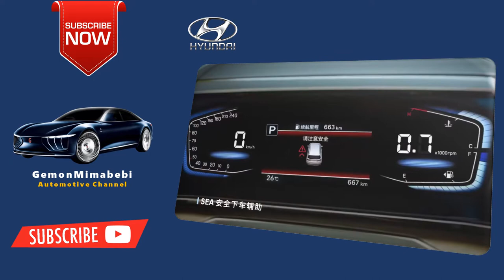The 2023 2024 Hyundai CUSTO Concept Luxury Overview Interior Exterior Revealed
Hyundai is teasing its 2023 Custo minivan. While these vehicles are well-known for their boring and uninspiring designs the Custo is something quite different.

2023 Hyundai Custo Minivan Specs
2023 Hyundai Custo Minivan Specs
2023 Hyundai Custo Minivan Review
The Custo will feature a front fascia featuring a grille, headlights, and similar styling to the Tucson or Santa Cruz. The front grille doubles as an LED daytime running light, making the minivan stand out. The bold design continues on the sides of this minivan, with its sharp lines and angles. The rear ends feature eye-catching LED taillights that are connected to a light bar. Minivans aren't as expressive or bold as this one.

3. The 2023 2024 BMW Alpina B3 and BMW Alpina D3 S Concept Luxury Interior Exterior Firstlook Review

Gemonmimabebi